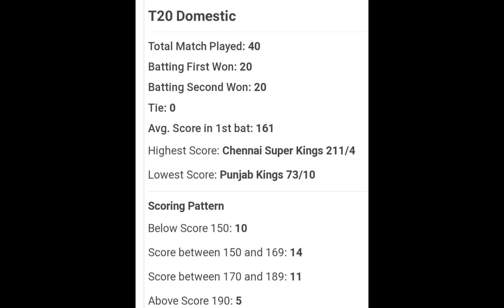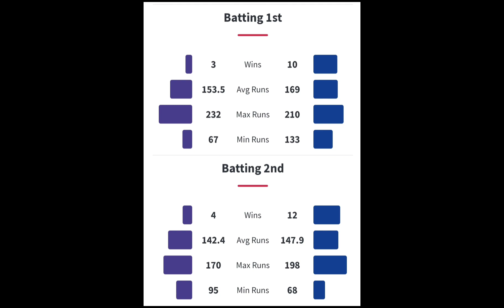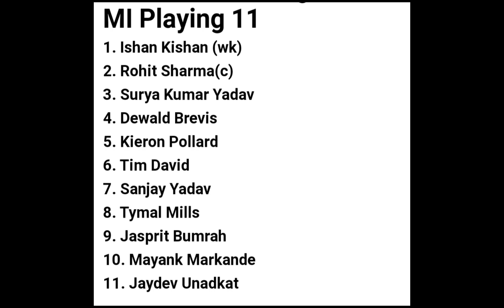IPL 2022 MATCH - 14 KOLKATA KNIGHT RIDERS V/S MUMBAI INDIANS MATCH PREDICTION 💯💯 JACKPOT